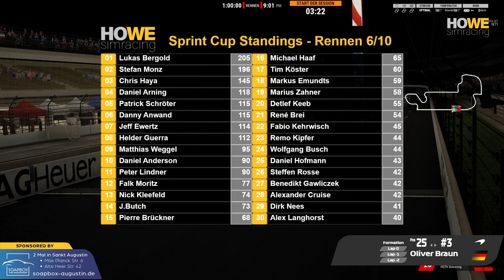HOWE simracing | 🔴 LIVE Replay | 7. Sprint Cup in Indianapolis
Heute geht´s in unserem 7. Sprint-Cup Lauf in die USA auf den Kurs von Indianapolis.

*** Racing Gloves ***